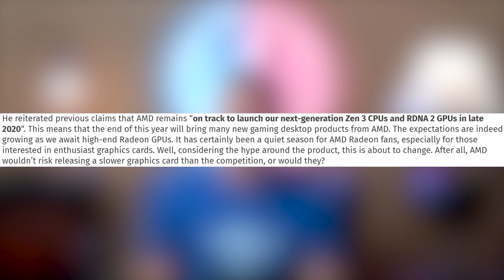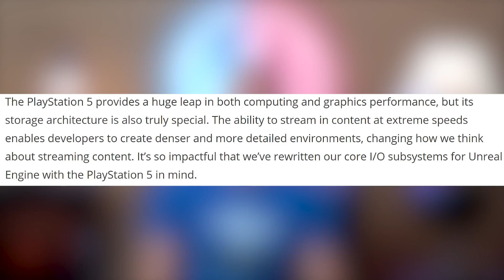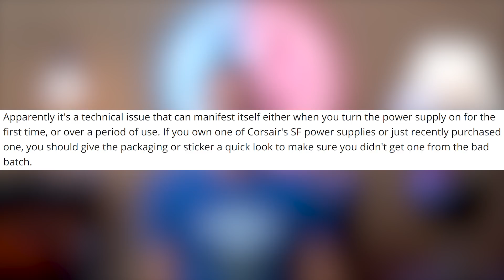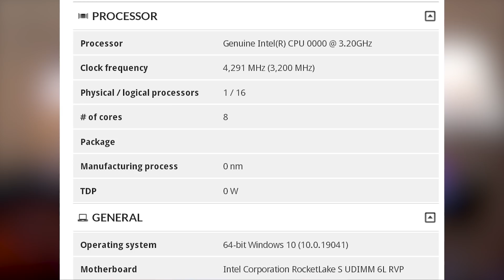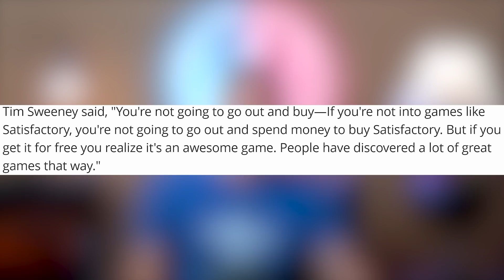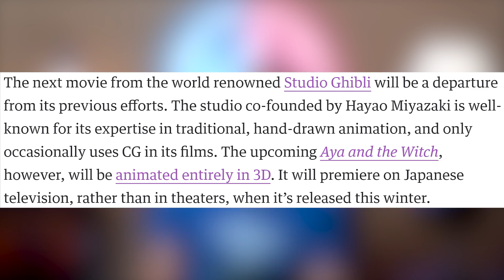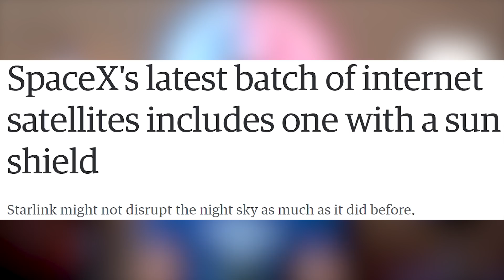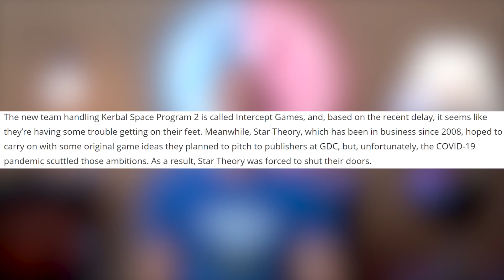It's What We've Always Wanted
Sources & Timestamps!
0:00 - Intro
1:10 - Big Navi Before Consoles
3:33 - UE5 Too Slow For PS5
4:35 - Corsair’s Recall
5:24 - Intel Roadmap
6:27 - Tiger Lake vs Renoir
7:17 - Rocket Lake Benchmarked
7:32 - HP Portable SSD
8:04 - DOOM Handcrank
8:32 - Free Games Lead to More Sales
9:11 - Project Cars 3
10:18 - Studio Ghibli’s First CG Movie
10:42 - Signal Face Blurring
11:15 - Kitty Hawk Flyer
11:39 - SpaceX Starlink Launch
12:25 - CES Back On
13:17 - Google Tracking Incognito Lawsuit
13:50 - KSP2 Drama

Presenter: Brett Sticklemonster
Videographer: Reece Hill
Editor: Brett Sticklemonster
Thumbnail Designer: Reece Hill